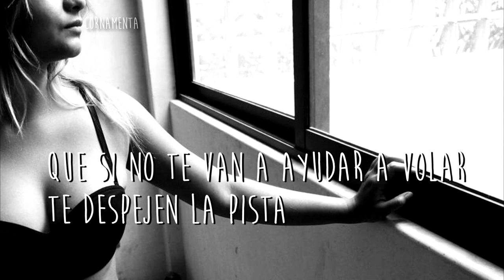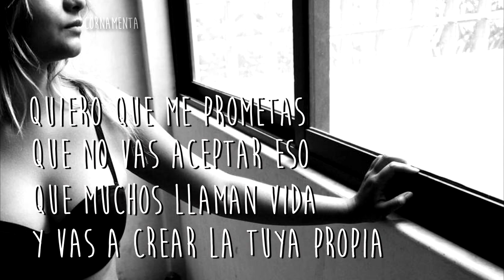Juramento - Carlos Cortés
"Juramento"
Autor: Carlos Cortés

Fotografía: Jesús Paredes
Instragram: ch_paredes